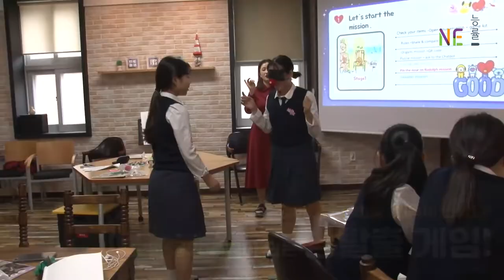[NE Teacher] 크리스마스 방탈출 게임 수업 스케치 영상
NE Teacher의 영어 교구인 "크리스마스 방탈출 게임"의 수업 스케치 영상입니다.